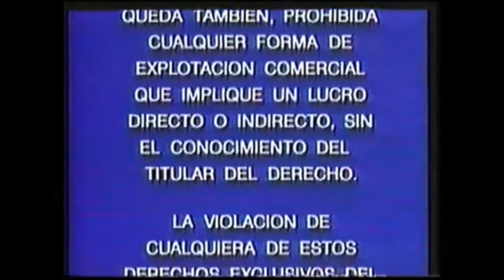Paramount Warning Screen (2000s Mexico)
Something that I forgot to post during the CIC/Paramount/Universal forigen warnings